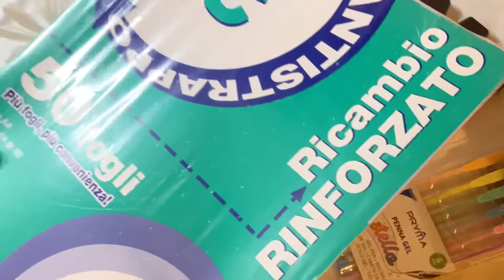BACK TO SCHOOL SHOPPING 🛍 + HAUL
Hello everybody and welcome to my third back to school video!📚🧮✏️

Social: ☞Instagram: aesthetic_studies_anni
☞My Pinterest Ios 14 Lilac Aesthetic

I’m still working on my future web site! My linktr.ee
Byeeeee!